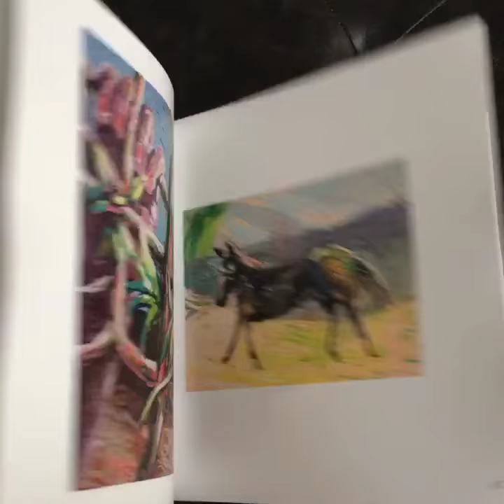Down in the Valley Exhibition Catalogue